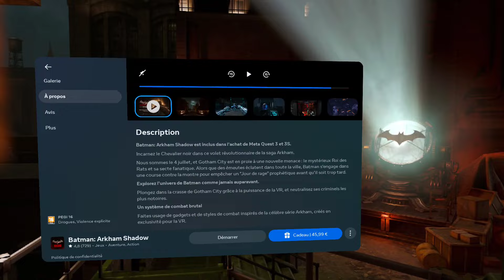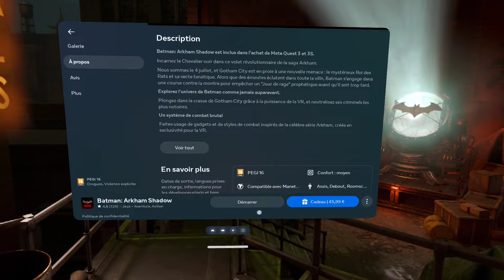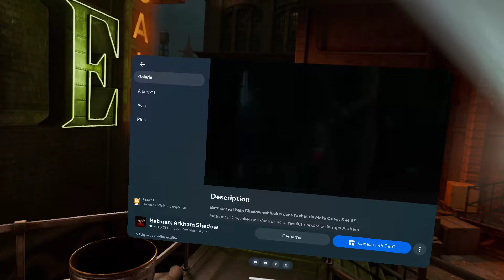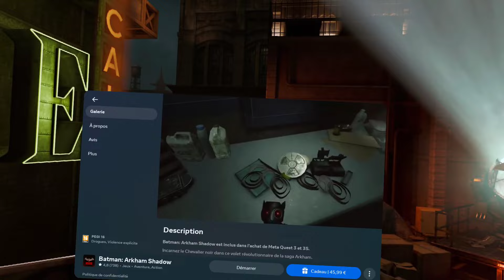🦇 BATMAN UNE EXCLUSIVITÉ QUEST3 / QUEST3S 🦇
Incarnez le Chevalier noir dans ce volet révolutionnaire de la saga Arkham.
Nous sommes le 4 juillet, et Gotham City est en proie à une nouvelle menace : le mystérieux Roi des Rats et sa secte fanatique. Alors que des émeutes éclatent dans toute la ville, Batman s'engage dans une course contre la montre pour empêcher un "Jour de rage" prophétique avant qu'il soit trop tard.

Parrainage Meta :
💥 30e de Quest Cash offert pour l'achat d'un Meta Quest 3 avec ce lien
💥30e de Quest Cash offert pour l'achat d'un Meta Quest 3S avec ce lien :
💥 30e de Quest Cash offert pour l'achat d'un Meta Quest Pro avec ce lien :

-5% de remise sur la boutique Kiwi Design avec le code : HERBI
Remise exclusive de 5% sur les nouveaux produits  avec le code : KIWIQUEST3S